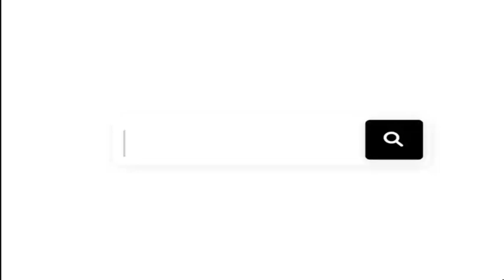আইবিএ'তে পড়ার সময় যেভাবে চলতাম | সুশান্ত পাল